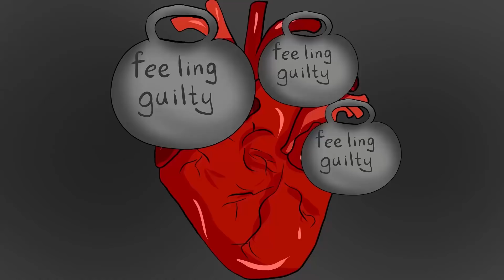I don't like to lose | My Story Animated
Hi everyone, my name is Nina. I am from one of the countries of Central Asia. As you know, Asians are known for their hot blood for gambling. So, I'm going to tell you about how much I hate to lose. But first, I want your likes and subscriptions!